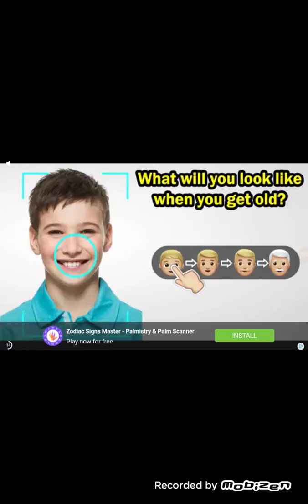Ao top global/Subway Surfs